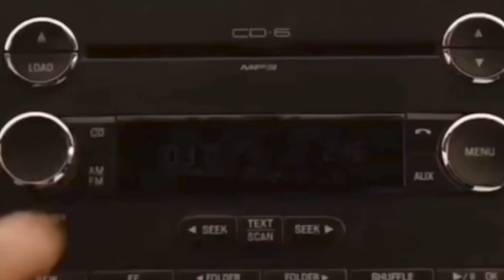The world is ending and u wanna play one last song